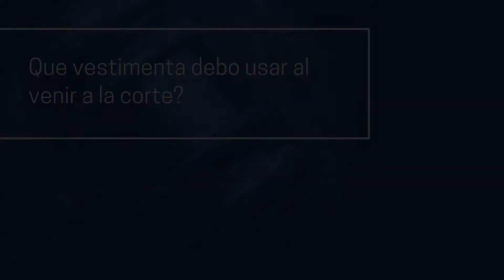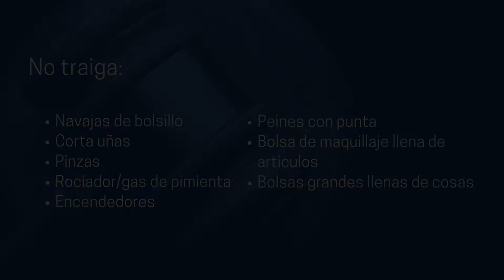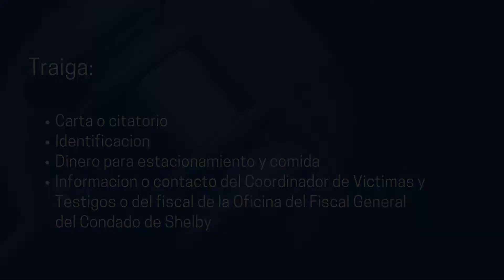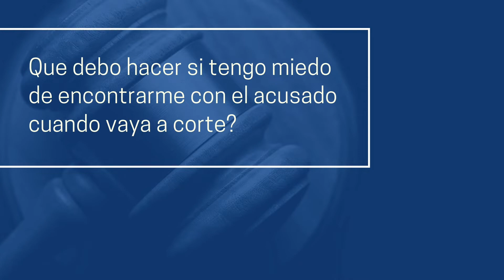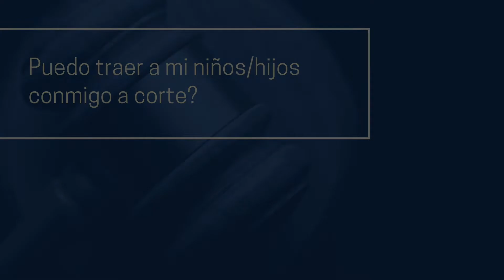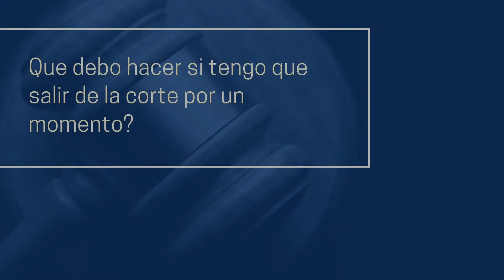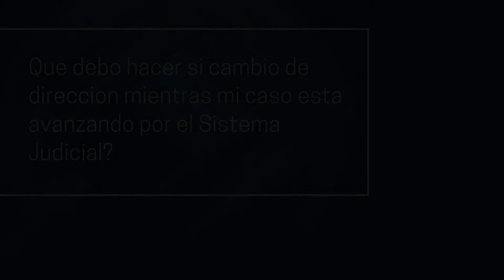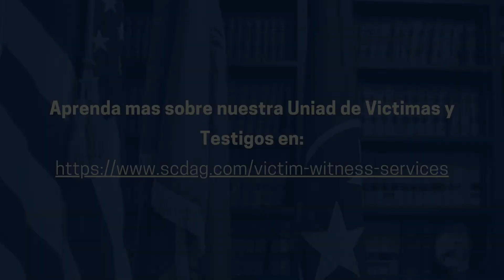Victimas y Testigos -- Que esperar cuando venga a 201 Poplar Avenida